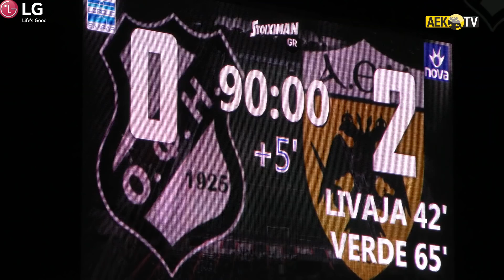AEK F.C. - «Διπλό» με Μάρκο και Ντανιέλε!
Την πρώτη της νίκη στη διαδικασία των Play-Offs πέτυχε το βράδυ της Κυριακής η ΑΕΚ, η οποία επικράτησε στο Ηράκλειο του ΟΦΗ 0-2 και πέρασε στη δεύτερη θέση της βαθμολογίας. Ο Μάρκο Λιβάια άνοιξε το σκορ στο 42’ έπειτα από εξαιρετική σέντρα του Έλντερ Λόπες, ενώ το τελικό σκορ διαμόρφωσε ο Ντανιέλε Βέρντε στο 65’, ολοκληρώνοντας μια πανέμορφη ομαδική προσπάθεια. Η κάμερα του ΑΕΚ TV ήταν στο «Θ. Βαρδινογιάννης» και κατέγραψε όλα τα παρασκήνια…